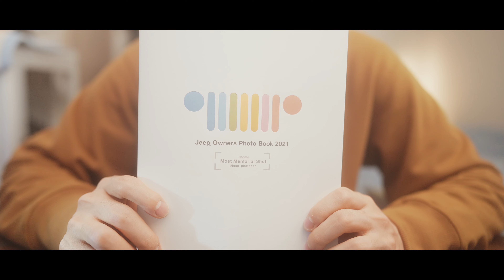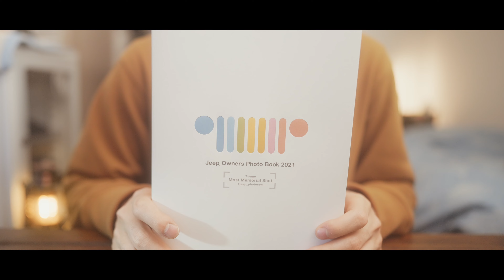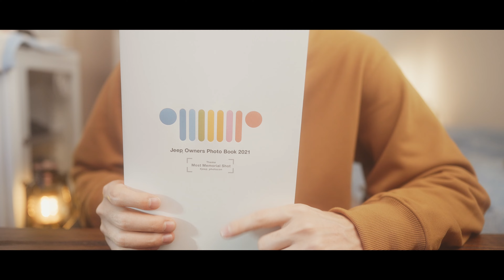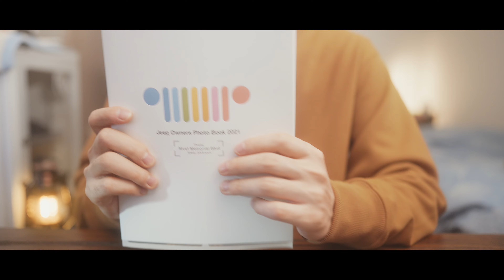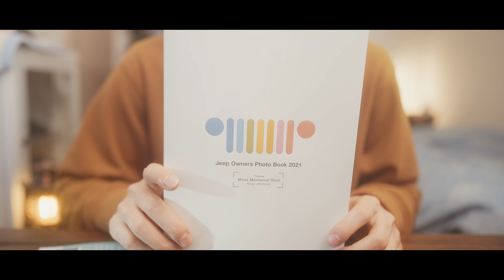【JEEP】ジープからクリスマスプレゼントが送られてきた。【SONY α7SⅢ 4K Movie】#173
ーMy Informationー

ーMy Gear Listー
■Main Camera：SONY α7SⅢ
■LENS1：FE 20mm F1.8 G
■LENS2：FE 24mm F1.4 GM
■LENS3：FE 35mm F1.4 GM
■LENS4：Planar T* FE 50mm F1.4 ZA
■LENS5：銘匠光学 TTArtisan 11mm f/2.8 Fisheye ED
■LENS6：PERGEAR 7.5mm F2.8
■LENS7：Lensbaby Twist 60
■Gimbal for Mirrorless：ZHIYUN Weebill S
■Soft Filter：TIFFEN Black-Pro-Mist 1/4
■Soft Filter：Kenko ブラックミスト No.05
■Soft Filter3：K&F Concept NANO-X ブラックミスト 1/4
■Variable ND Filter：NiSi VARIO 1.5~5 stops
■Variable ND Filter：K&F Concept ND2-ND32
■Filter Case：NiSi 円形フィルターケース CADDY
■SD card：ProGrade Digital 256GB

ーVideo editing softwareー
■Blackmagic Design ATEM Mini

■Looking for cast models！